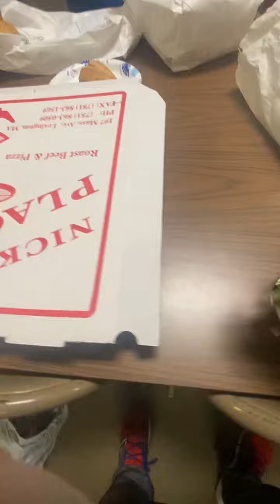Opening gifts at my mom’s work party